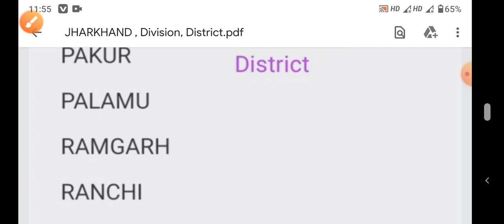झारखंड के मंडल और जिला ? What is division and District of jharkhand !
About video:- Here you will find General knowledge, Current affairs, Hindi , English, Math, Science, social science, geography, political science, History, Economic,ssc, railway, competitive examination

🌹Follow me for updated↘️